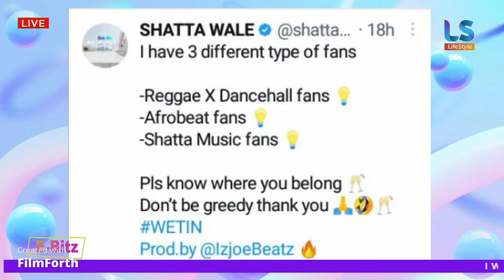born again shugatiti invites all to church.